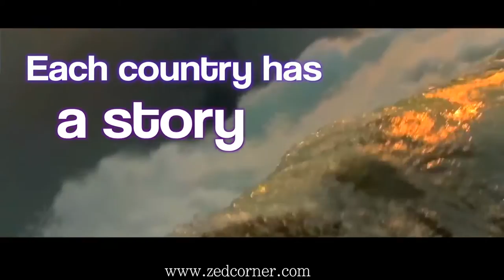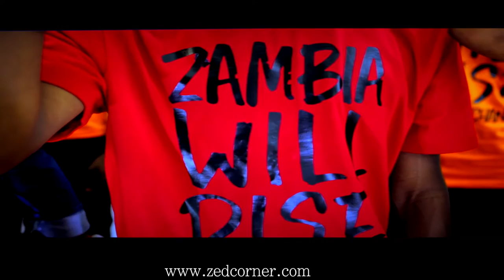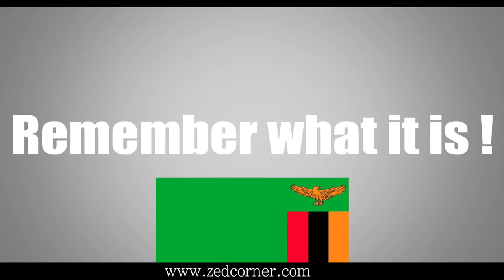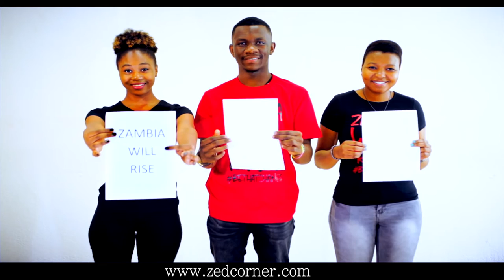If You Are Zambian WATCH THIS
Zambia news and politics . Here is a short video which highlights Zambians history, problems and possible solutions.